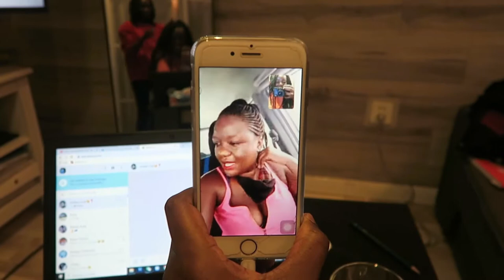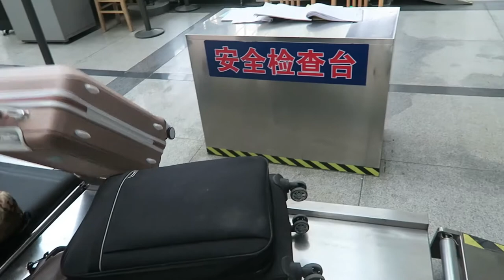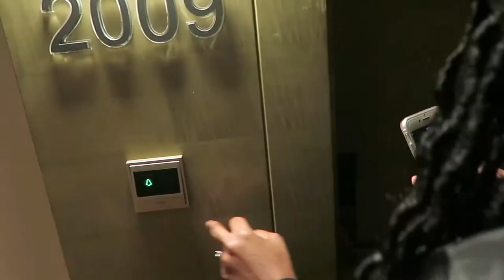CHINA 5/ TRAVEL VLOG 5: BUSINESS CLASS HIGH SPEED TRAIN DURING A PANDEMIC| SHANGHAI|SUZHOU